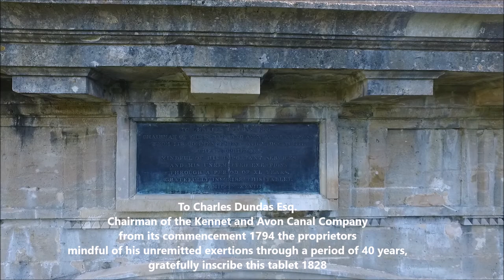Dundas Aqueduct near Bath by drone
Flying through and over Dundas Aqueduct near Bath, England.
Over the Somerset Coal Canal, including a bit of train and canal boat spotting.

A truly beautiful part of the world, I feel very lucky to be able to fly around this stunning location!